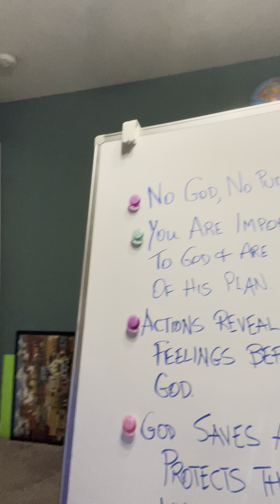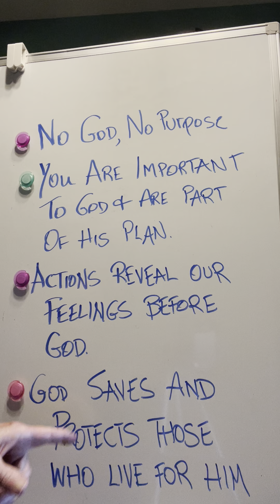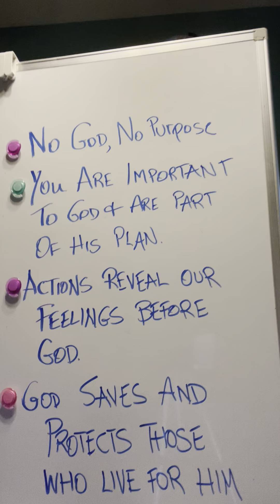Bell Bible Study 9 8